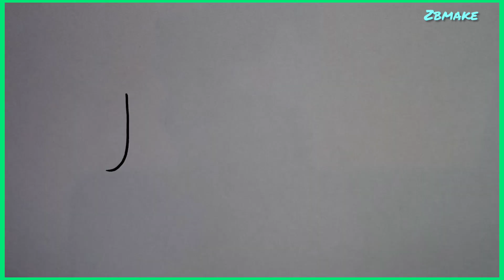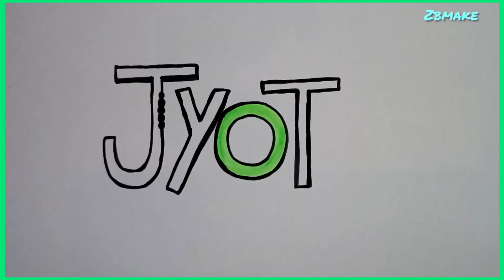How to draw Tyoti name drawing || name comment kare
Comment to make name  video

Account link

Snake video account